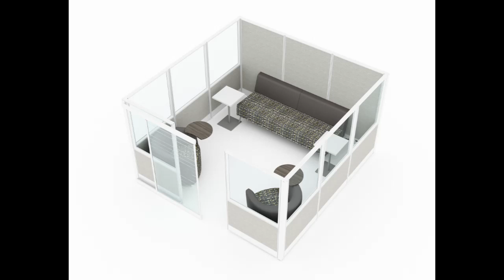I2S Website Video Medium